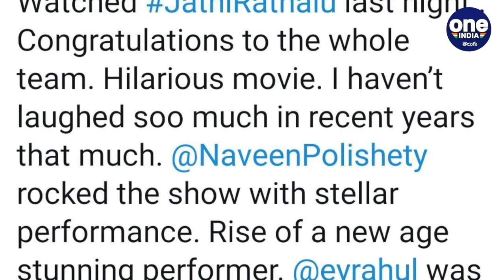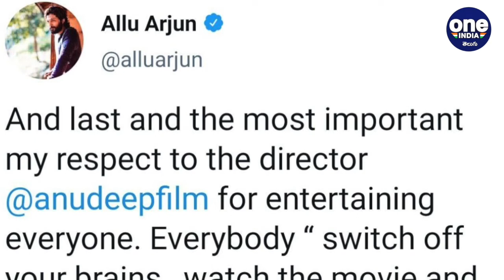Allu Arjun మెప్పు పొందిన జాతి రత్నాలు | Naveen Polishetty రియాక్షన్ || Oneindia Telugu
Allu Arjun Review On Jathi Ratnalu Movie.

మహాశివరాత్రి పండుగ నేపథ్యంలో రిలీజైన శ్రీకారం, జాతి రత్నాలు చిత్రాలు ప్రేక్షకుల నుంచి మంచి రెస్పాన్స్‌తో ముందుకెళ్తున్నాయి. శ్రీకారం చిత్రం ఎమోషనల్ కంటెంట్‌తో తెరకెక్కగా, కామెడీ ప్రధానంగా జాతి రత్నాలు సినిమా తెరకెక్కింది. ఈ క్రమంలో ఈ చిత్రం గురించి స్టైలిష్ స్టార్ అల్లు అర్జున్ చేసిన ట్వీట్లు వైరల్‌గా మారాయి. స్టైలిష్ స్టార్ ఏమని ట్వీట్ చేశారంటే
Oneindia Telugu